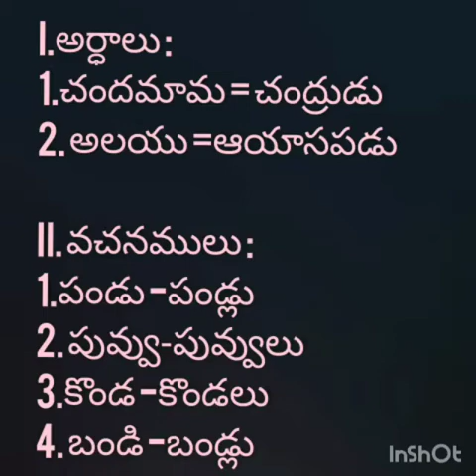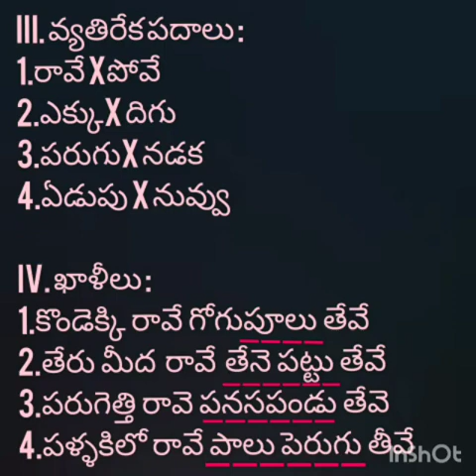CLASS 2 TELUGU LESSON 3 PART 6 BY B. PADMAVATHI MAM